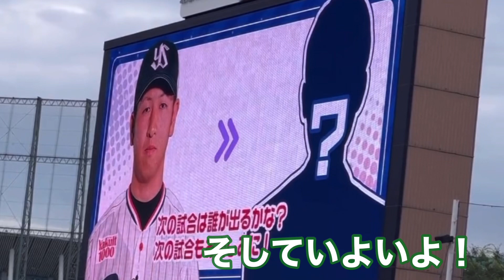支配下選手登録 小澤怜史 先発投手 勝利 おめでとう㊗️ございます！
ヤクルト　小澤怜史　サイドスロー転向　一軍昇格 頑張れ！
youtu.be/srlhD7bSIh0